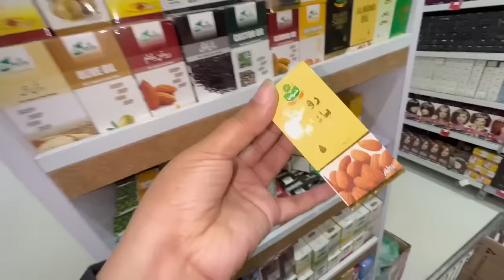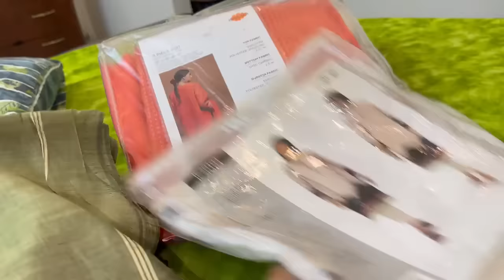Fatima ki shadi ky dress | Sitara Yaseen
Fatima ki shadi ky dress
Daily vlog
Sitara Yaseen
Shadi vlog